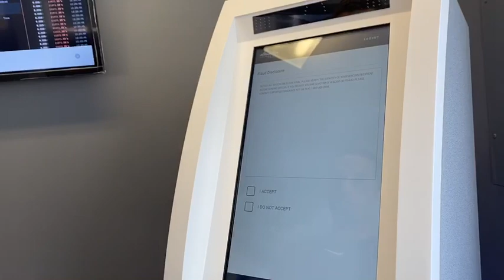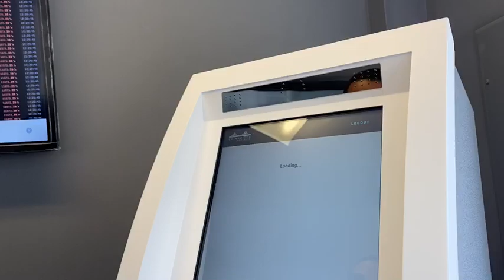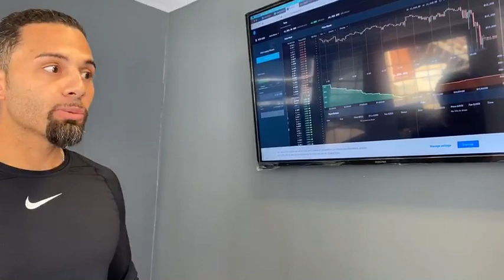Buying the Dip!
It so easy to buy the dip with our Bitcoin ATM machines.  Buying the Dip plays a big role in adjusting your average cost.  Check it out.